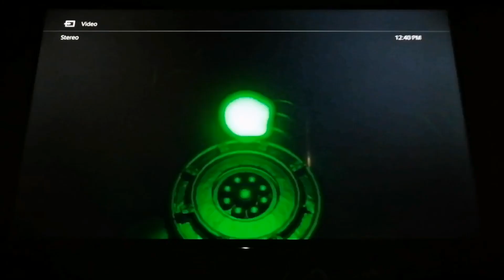so many good memories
I forgot the Xbox original made creepy noises#pickedcellar25 xbox xboxoriginal gaming #2001